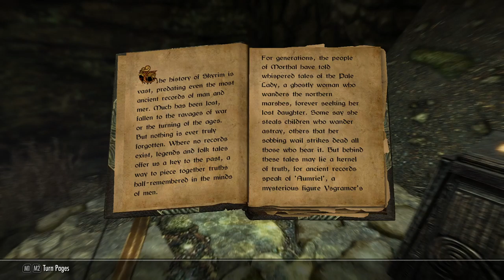The Elder Scrolls V: Skyrim [18] The Wall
Plot is happening, I guess.